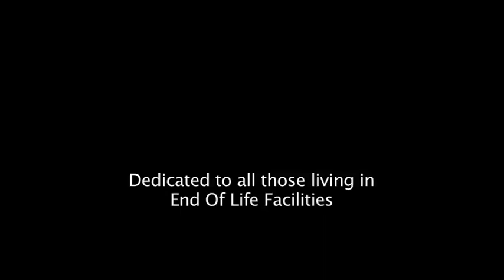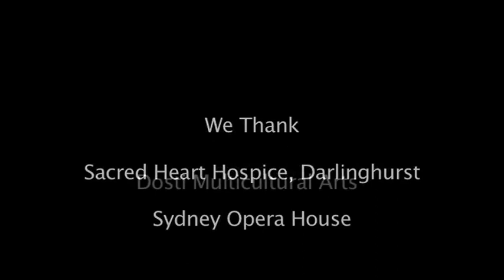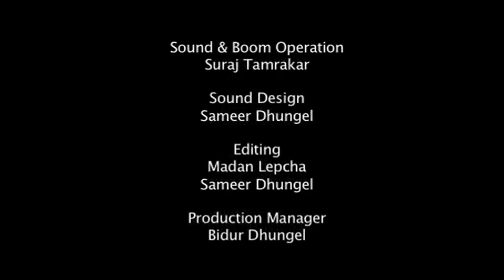The Last Ride.mp4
Linkit Blue Production's Presentation